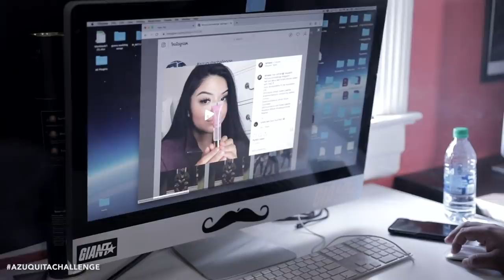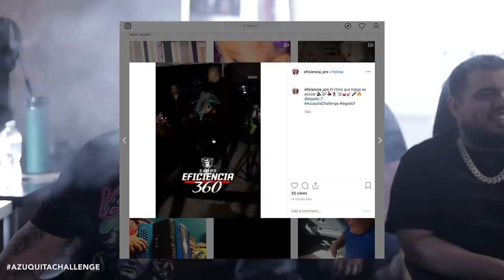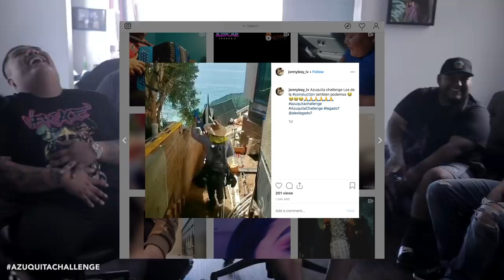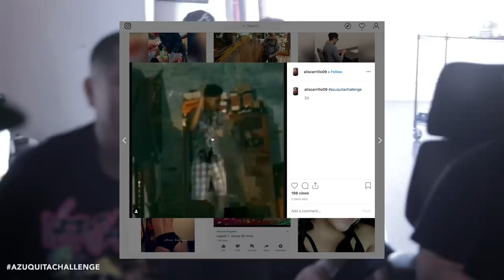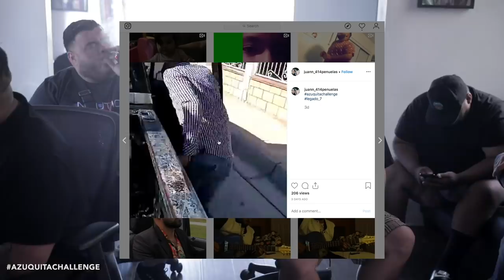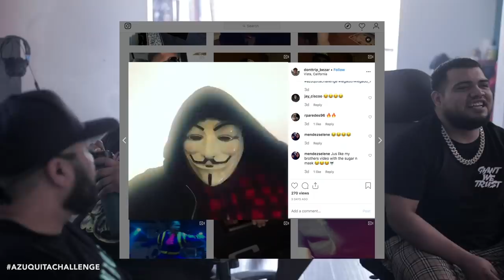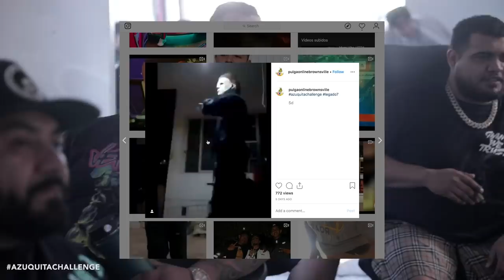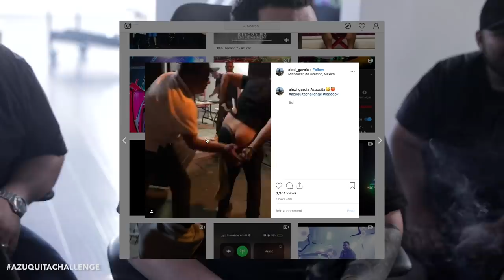Lumbre Vlog ep.5 AZUQUITACHALLENGE (FINAL 6)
follow @legado_7 @lumbremusic

Video by: @LaloTheGiant @giantwetrust